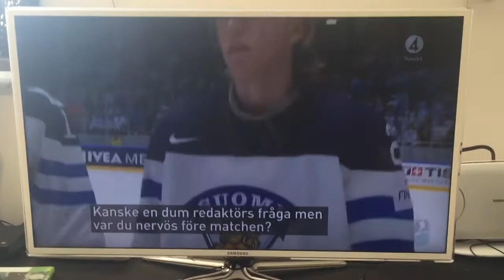Hockey VM 2016 - Patrik laine